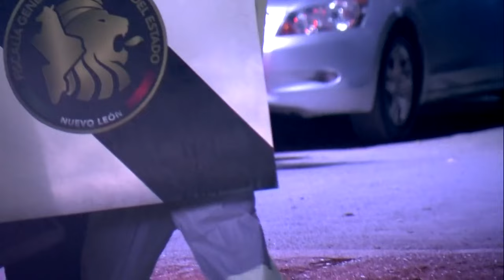Muere menor de 7 años ahogado al caer en una alberca al sur de Monterrey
Un niño de tan sólo 7 años de edad murió ahogado al caer en una alberca al interior de una casa en la colonia La Herradura Residencial, al sur de Monterrey.

El trágico accidente ocurrió en la piscina de la casa marcada con el número 203 de la cerrada Las Colinas, en la mencionada colonia, cuando el pequeño de tan sólo 7 años de edad jugaba en el patio de la vivienda.

Programación
Lunes a viernes:
Telediario Matutino de 05:00- 10:00
Telediario Mediodía de 12:00-15:00
Telediario Nocturno de 19:00- 21:00